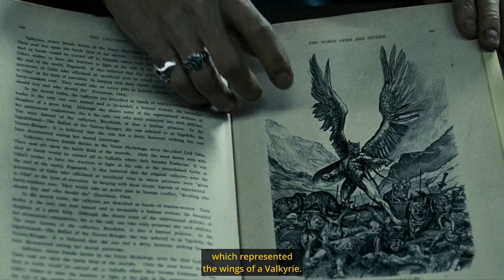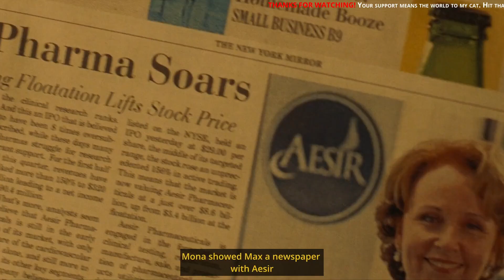Pain is a part of life, suffering is optional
A detective who is haunted by the brutal murder of his wife and child. As he investigates the case, he uncovers a conspiracy involving a powerful drug called Valkyr, which gives its users superhuman abilities. Along the way, Max teams up with a fellow detective, played by Mila Kunis, and together they uncover a web of corruption that reaches all the way to the top. As Max gets closer to the truth, he finds himself drawn deeper into a world of darkness and betrayal, and must confront his own demons in order to find redemption.

"Max Payne (2008)" is directed by John Moore and written by Beau Thorne. The film is based on the video game series of the same name created by Remedy Entertainment. The film is produced by Scott Faye and Julie Yorn. The cast includes Mark Wahlberg as Max Payne, Mila Kunis as Mona Sax, Beau Bridges as B.B. Hensley, Ludacris as Jim Bravura, and Chris O'Donnell as Jason Colvin. The film's music is composed by Marco Beltrami, and the cinematography is done by Jonathan Sela. The film is edited by Dan Zimmerman.